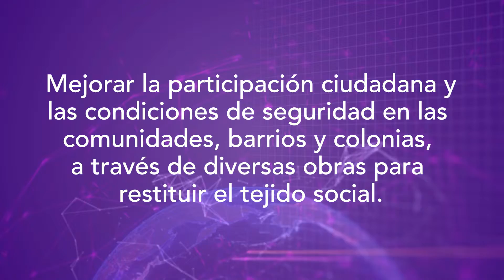5525 FT REUNION PALACIO